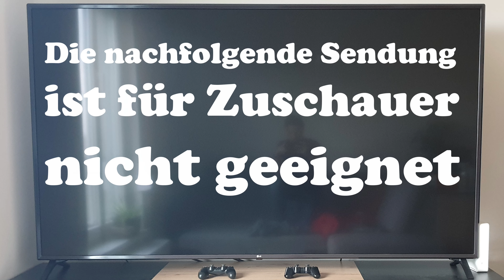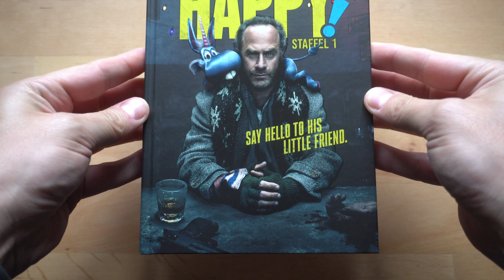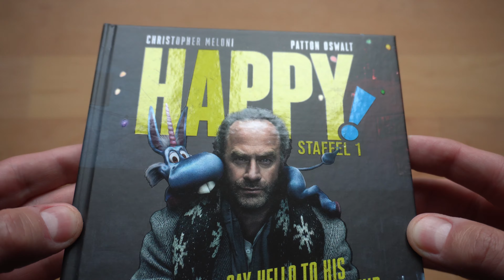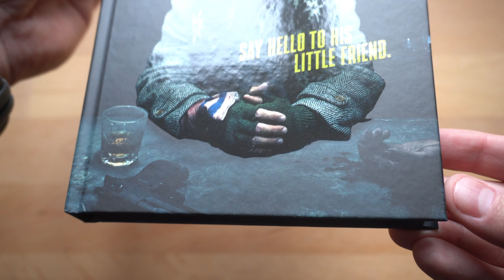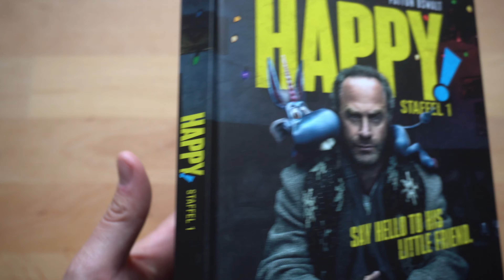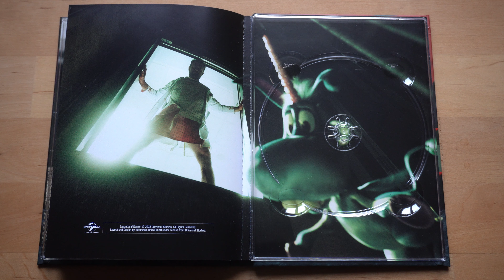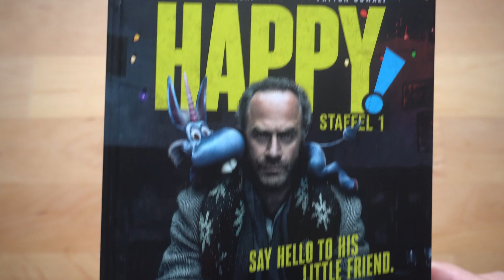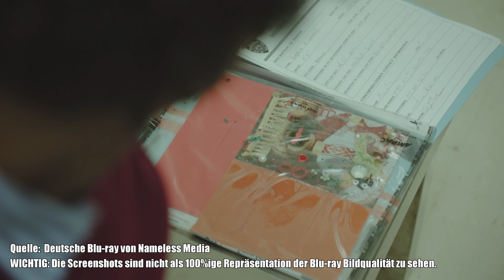HAPPY - STAFFEL 1 (DT Blu-ray Mediabook Cover A) / Playzockers Blu-ray Check Nr. 1011